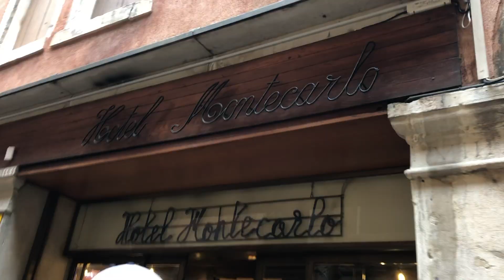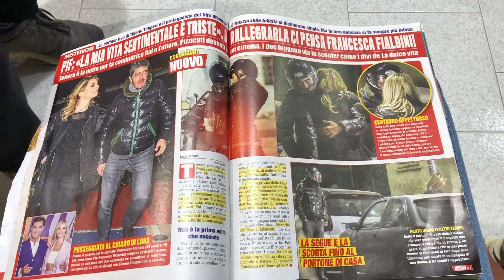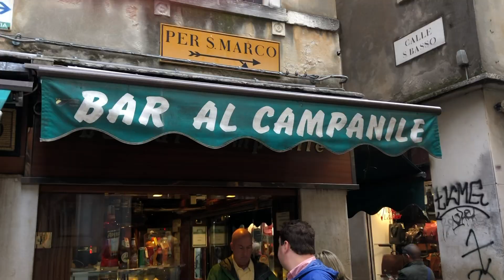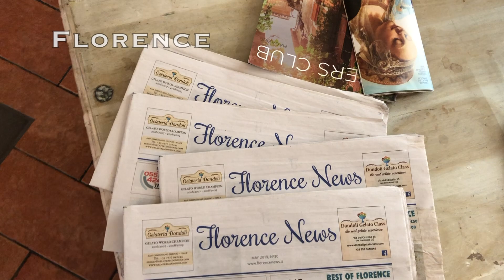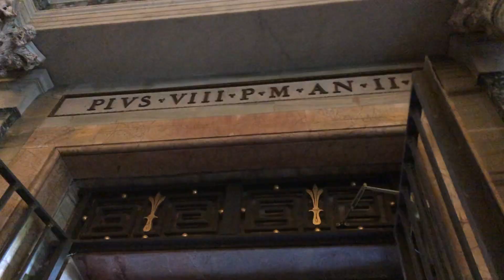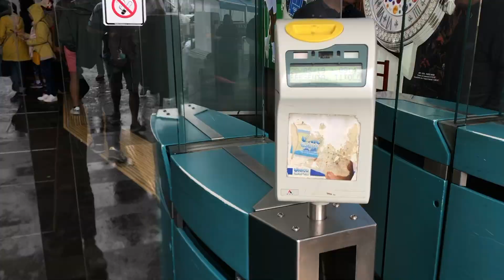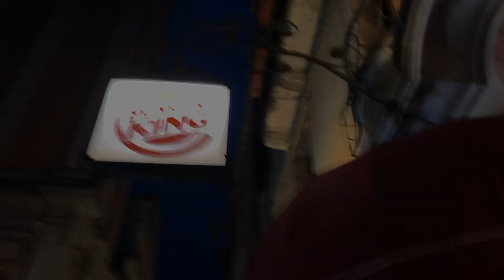Italy Summer Trip 2019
Went to Italy with my family for 12 days and filmed a little. Cities visited: Venice, Florence, Cinque Terre, Rome, Vatican City, Piza, Pompei, Sorrento, Amalfi Coast, and Capri